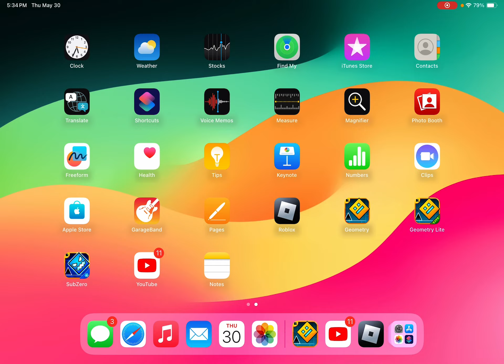Trying to verify Hellish Clubstep